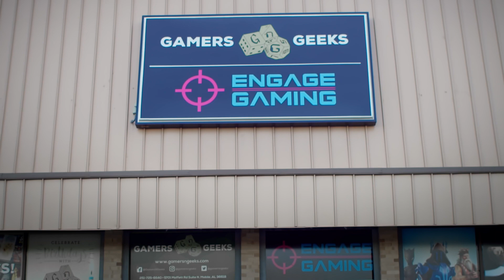Engage Gaming | Mobile, AL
An advertisement video for a social gaming facility located in Mobile, AL. They have multiple tournaments held weekly and also sponsor gamers to go to Regional tournaments in surrounding states. They have PC's, PS5's, and Series X consoles in house that customers can play on. They are connected to another business called Gamers and Geeks that focuses on tabletop board games and trading cards.

My Rig

Camera Body: https

Camera Cage

SSD Bracket

Camera Rig Weight Support

V Mount Plate

V Mount Battery